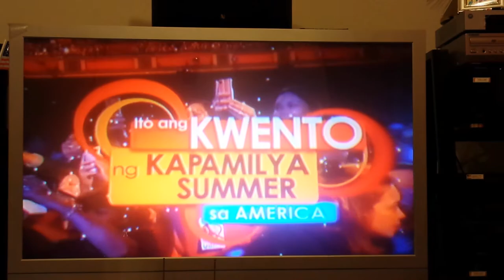Jackie chavez commercial abscbn TFC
Sama saya kapamilya